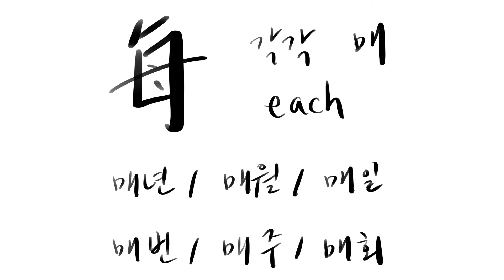[하루한자] 매 각각 每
하루한자